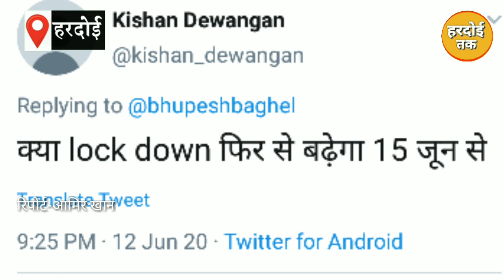Lockdown Update - 15 June के बाद लगेगा lockdown ? जानें क्या है सच्चाई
15 जून से लॉकडाऊन की फ़र्ज़ी खबर फैलाने तथा महंगे दामों पर सामग्री बेचने वालों पर होगी कार्यवाही।।

13-जून/आमिर खान/हरदोई तक

हरदोई:-देश में दो महीने से ज्यादा वक्त तक लॉकडाउन लागू होने के बाद केंद्र सरकार ने रियायत देने का सिलसिला शुरू किया है। इसी कड़ी में अनलॉक 1.0 लागू किया गया है। इस दौरान जिंदगी से सीधे जुड़ी सभी चीजों को सरकार धीरे-धीरे रियायत देती जा रही है। हालांकि अनलॉक 1.0 में कई राज्यों में कोरोना मरीजों की संख्या दोबारा बढ़ने लगी है। इस बीच इन दिनों सोशल मीडिया पर एक मैसेज जमकर वायरल हो रहा है जिसमें 15 जून से देश में दोबारा संपूर्ण लॉकडाउन किए जाने की बात कही जा रही है। इस मैसेज के वायरल होने के बाद कई लोगों में घबराहट पैदा हो गई है। इस मैसेज को सोशल मीडिया पर तेज़ी वायरल किया गया है जिससे लोगों में डर बढ़ रहा है। हालांकि प्रेस इन्फॉर्मेशन ब्यूरो (PIB) ने इस मैसेज को लेकर अब स्थिति साफ की है।इसी वायरल खबर के चलते शहर में अब व्यापारियों ने भी सामान महंगे दामों पर बेचना शुरू कर दिया तथा लोगों ने भी घरों में स्टॉक लगाना शुरू कर दिया है
नगर मजिस्ट्रेट जंगबहादुर यादव ने इस खबर को फेक न्यूज़ बताते हुए कहा है कि कालाबाजारी करने वालों और फेक न्यूज़ फैलाने वालों के खिलाफ एफआईआर दर्ज कराते हुए वैधानिक कार्यवाही की जाएगी।।

आमिर खान
हरदोई